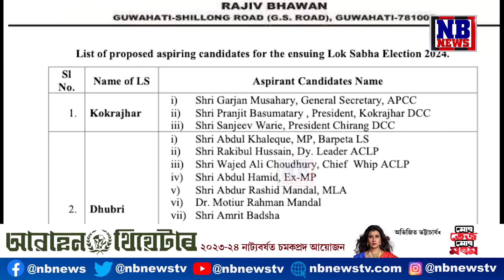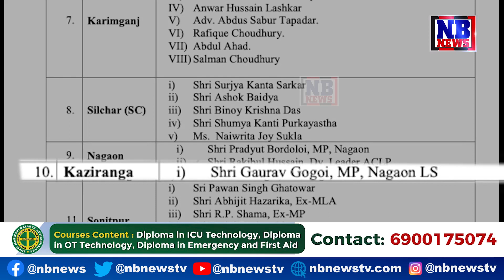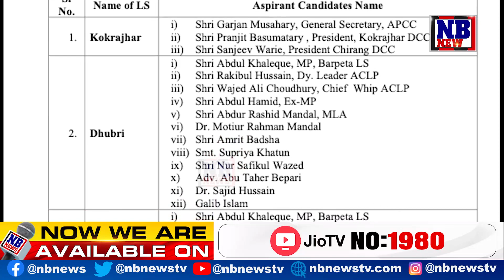কংগ্ৰেছৰ ভুৱা প্ৰাৰ্থিত্ব প্ৰত্যাশীৰ তালিকা প্ৰকাশ! ভূপেন বৰাই নাজানে তালিকাৰ কথা